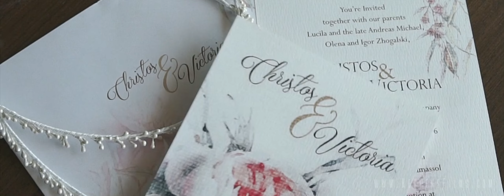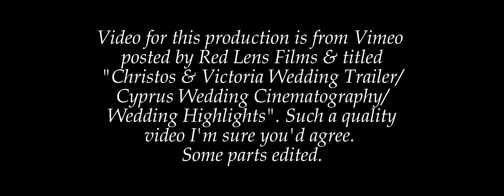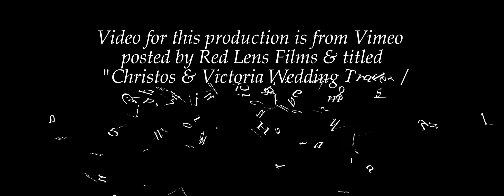Any Moment Now by Tyler Selph all rights reserved. Perfect pre-wedding ceremony song.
A soft beautiful wedding song for you to consider licensing perhaps.